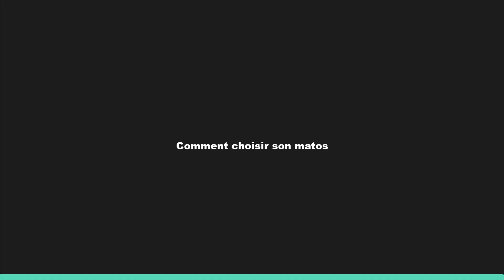Comment bien choisir son matos quand on débute en design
Dans ce nouveau format, je vous invite à un petit échange sur comment choisir sont matos quand on commence le design.

Sommaire :

00:00 Introduction
01:10 Astuce